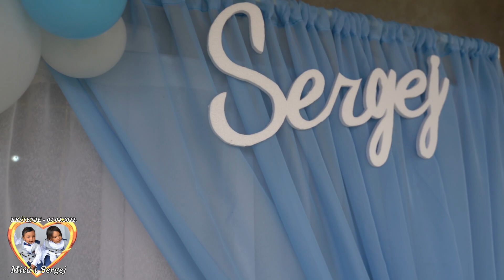1.DEO - KRŠTENJE - MIĆA I SERGEJ - O7.04.2022. ZAGUŽANJE